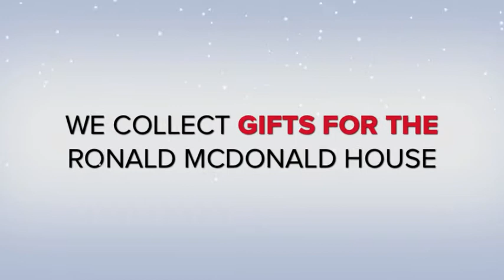Operation HoHoHo '12 Trailer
What is operation Ho, Ho, Ho.

Operation Ho, Ho, Ho ) is a toy drive that we hold every December to help bring smiles to the families staying at the Ronald McDonald House in Long Branch during the holiday sea- son as a member of their family fights to see their next Christmas.

Since 1998, the Operation Ho, Ho, Ho elves have been hard at work continually growing this simple concept of collecting unwrapped toys at their work, among their various social organizations and during their holiday parties. The idea of bringing smiles to the families staying at the Ronald McDonald House started with a simple
idea of including a note about the toy drive in holiday cards that were sent out to customers of the former Hansch Landscaping and collecting all of the gifts by the night of a large holiday celebration held by the elves.

Additionally, for years the elves inevitably received gifts from their family and friends that came to their holiday celebrations. Though the bottles of wine and trinkets were greatly appreciated, the elves decided to include a simple little note in their invitation to instead bring an unwrapped toy to bring a smile to a unknowing toddler's face...

Please spread the word about Operation Ho, Ho, Ho and we are always looking for new elves to join the sleigh to collect even more toys every year. Please give us a call/email with any questions you may have or with ideas on how we can continue to expand this idea to continually ensure that we bring a little holiday cheer to the families staying at the Ronald McDonald house.

Special Points of Interest.

What -- An un- wrapped gift for anyone ages 2-16
When -- All of the gifts are collected by Dec 23rd and delivered on Christmas Eve
Where -- The elves will collect presents from multiple pickup points

for more information and pictures & videos from previous years.

Giddyup